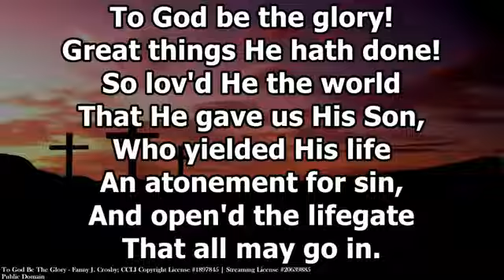"The Greatest Commandment" Mark 12:28-34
Charles Spurgeon once sent a short letter of encouragement to someone who was having problems with a deacon in his church. He simply wrote, 'Bear. Bear. Bear. Forbear. Forbear. Forbear. In yielding is victory. Fight the devil and love the deacon--Love him till he is loveable.' We love God because He first loved us (1 Jn 4:19). And we pattern our love for neighbor after the love He demonstrated for us when we were yet sinners (Rom 5:8). Join us for our service of worship Sunday and our study of "The Greatest Commandment" Mk 12:28-34.